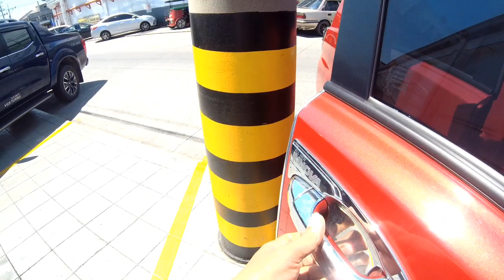VLOG #5: Driving Lesson PARALLEL PARKING (Automatic Transmission Beginners Guide)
Vlog five